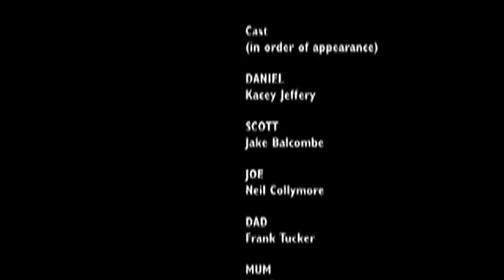Kick Out Time | Family drama about the consequences of skipping school.